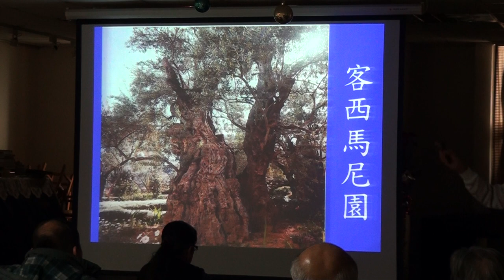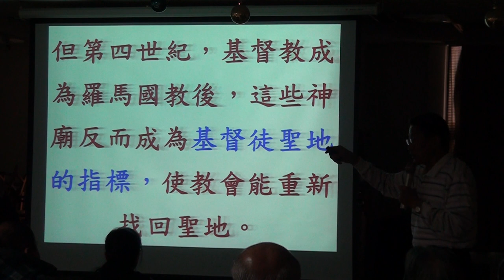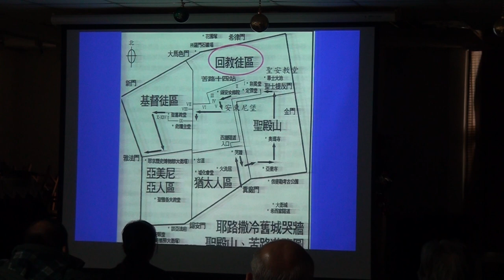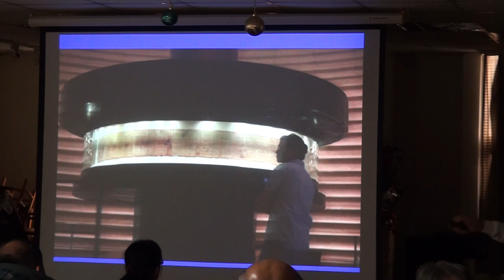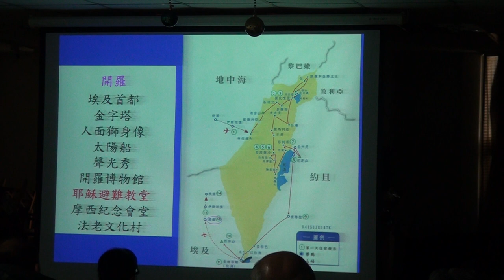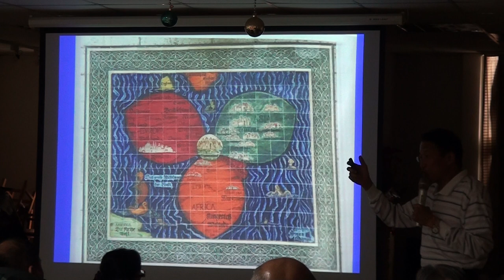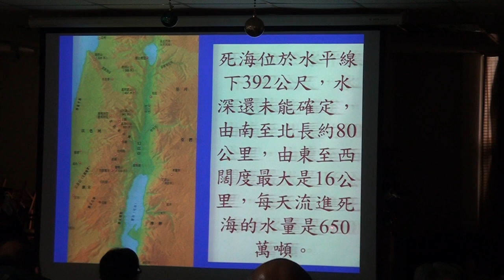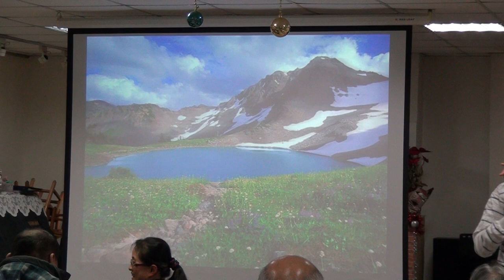20180107以色列導覽(二)111933鄭光人醫師